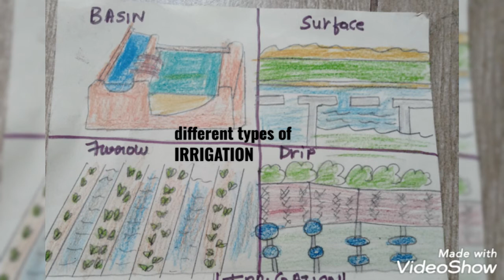Projectactivity Project on "DIFFERENT STAGES OF GROWING CROPS"